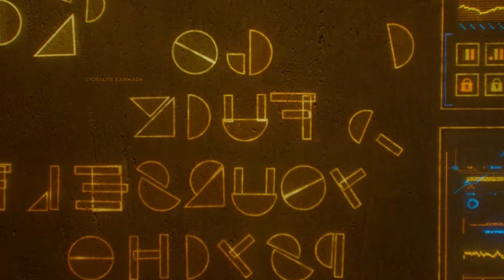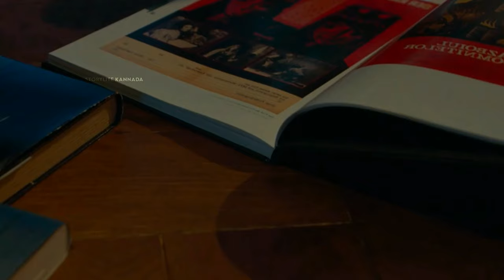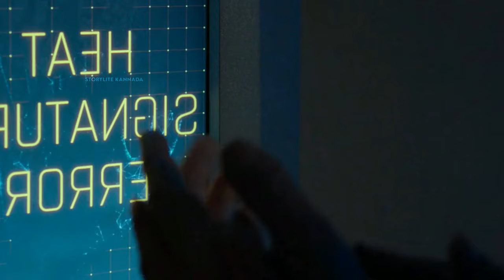TAU 2018 explained in kannada | Dubbed kannada movies story explained review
UNLOCKED 2023 explained in kannada | Dubbed kannada movies story explained review
Welcome to StoryLite Kannada channel
Thank you for

00:00 intro
00:29 story
27:12 outro

TAU  | Explained in Kannada
Initial release: 29 June 2018
Director: Federico D'Alessandro
Language: ENGLISH

VIDEO CATEGORY

movies explained in kannada, film explained in kannada, kannada new movies, storylite kannada, kannada movie explained in kannada, kannada movie explanation, kannada dubbed movie, kannada movies kannada, movie
new movies 2023 best movies, adventure movies, horror movies, suspense movies, sci fi thriller movies, Korean movies in kannada, best korean movie thriller movies, fantasy movies, action movies explained in kannada, kannada dubbed movies